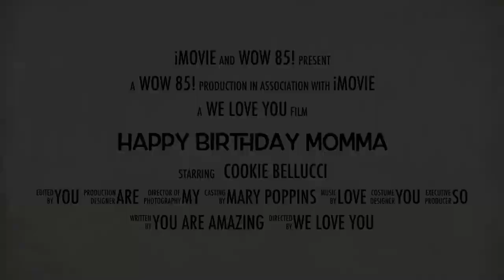Happy Birthday Momma!